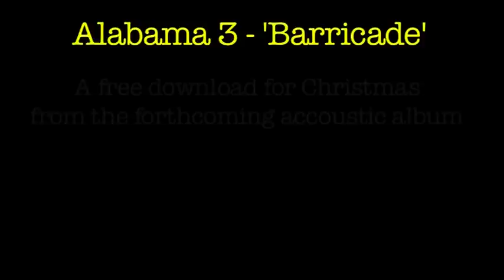Barricade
Alabama 3 support everyone fighting aginst the con-dem cuts!
Footage by Shaun Dey @ Reel News and Theo Martindale(Sindica)